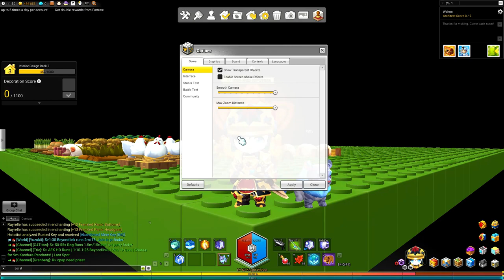🍁 MapleStory 2 | THE ULTIMATE SETTINGS GUIDE! | Graphics, Game, Chat & More!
In this video I go over all my settings for MapleStory 2, graphics settings, game settings, chat settings and some other settings as well!

Username (IGN, In Game Name): Wahoo
Server: Europe
Class: Knight

🍁 WHAT IS MAPLESTORY 2?
"MapleStory 2 redefines the role-playing game genre with a complete commitment to creativity, arming players with a robust set of character and world-building tools that allow them to express themselves unlike ever before. Players can design everything from outfits and gear to dream homes and beyond: your only limit is your imagination.”